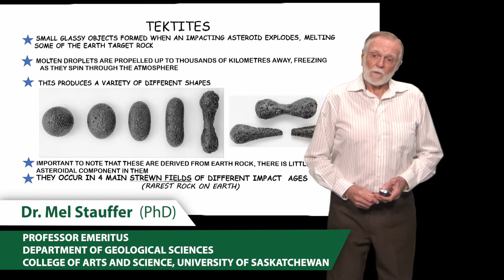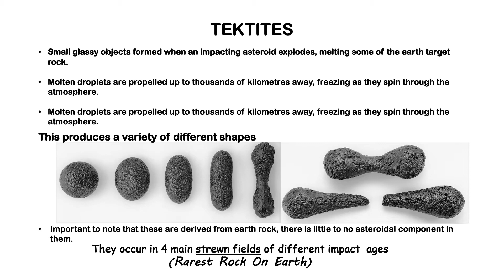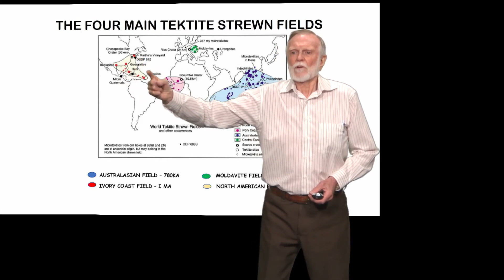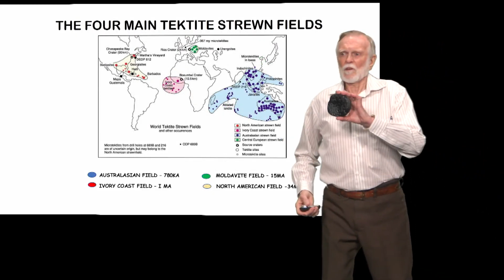Мел Стоуффер. 2021. Метеориты. 03. Тектиты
Музей Естественной Истории.Университет Саскачевана.
Д-р Мел Стоуфер. Изучение метеоритов.

Mel Stauffer. 2021. Museum Natural Sciences
Meteorites with Dr. Mel Stauffer
EP03. Tektites

 Mel Stauffer

Доктор Мел Стауффер Мел — почетный профессор, приехавший в Университет Саскачевана в 1965 году. Он сделал успешную карьеру исследователя, а также ему всегда нравилось преподавать и заниматься просветительской деятельностью. Когда он был моложе, он играл на правом фланге за школьную хоккейную команду, а затем за «Дидсбери Рамблерс» в Альберте. В одном полевом сезоне он с соавтором открыл месторождение золота, которое впоследствии стало Люпиновым рудником. Он охотник и коллекционер метеоритов.